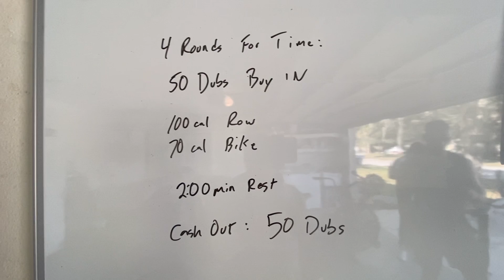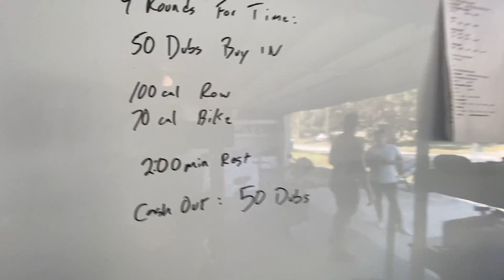Nicks Garage / Crossfit Open Prep with Nick Dompierre / Conditioning and Endurance workout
Today in Nick Dompierre's garage we throwdown with some Crossfit Open prep focusing on engine, endurance and conditioning! Getting comfortable being uncomfortable, working on weaknesses and having some fun along the way. Always good times with Nick!